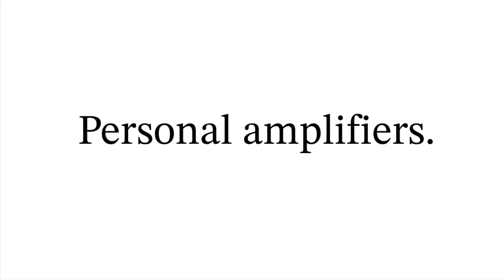Personal amplifiers. (When do I get to hear?)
My continuing saga of trying to get some hearing aids that will actually help.